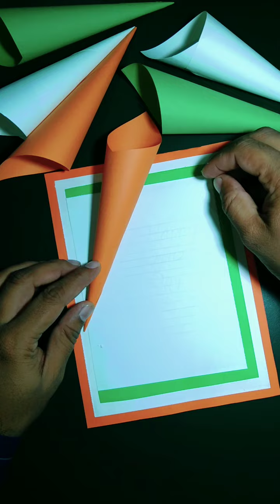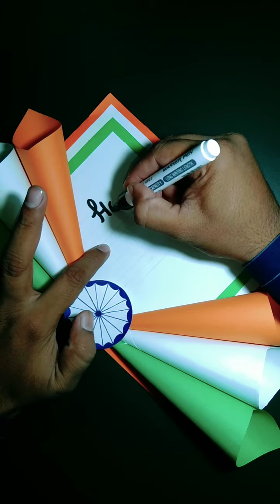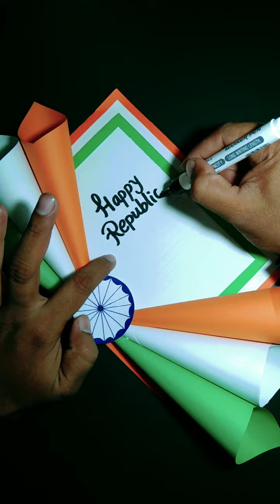Republic day 🇮🇳 craft idea